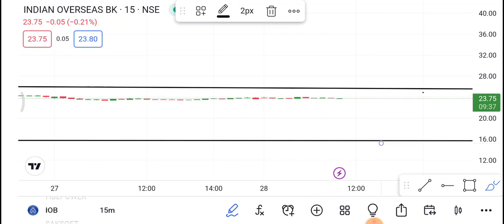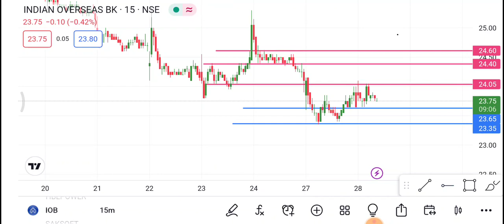Indian Overseas Bank Share 1 March | IOB Share latest News | IOB Share price today news